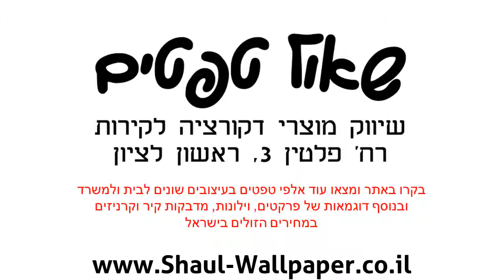טפט למעצבים פסי בורדו גליים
טפטים למעצבים, טפט למעצבים מדליוני ווש בצבע קרם.
טפט איכותי מאוד מסדרת טפטים מעוצבים מתוצרת בלגיה.